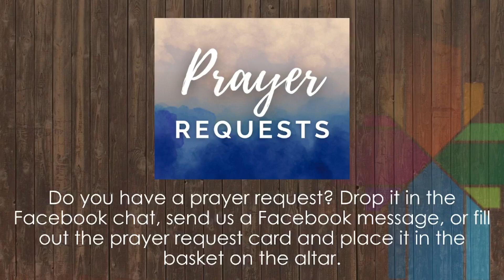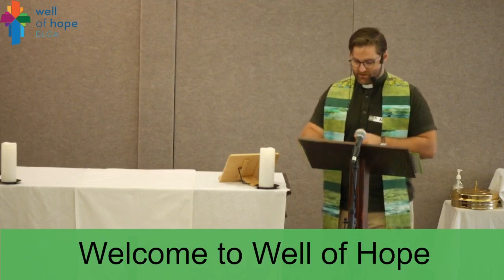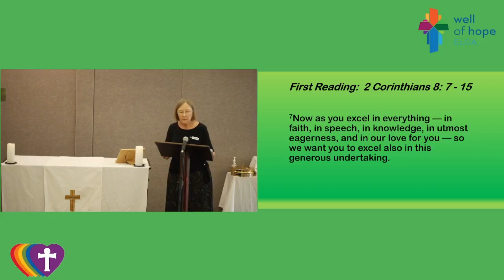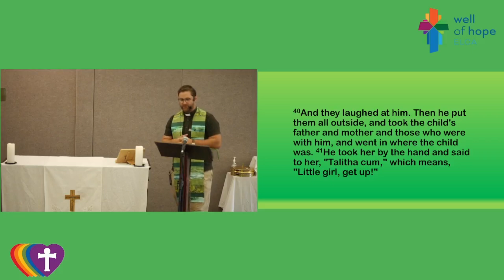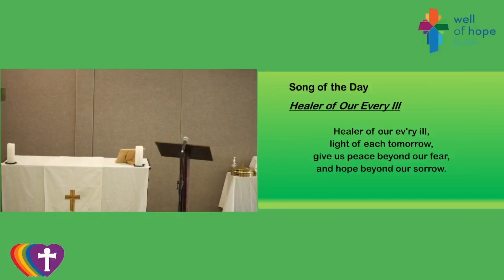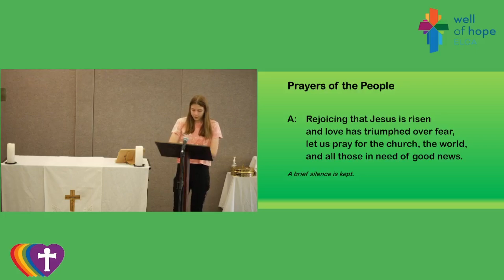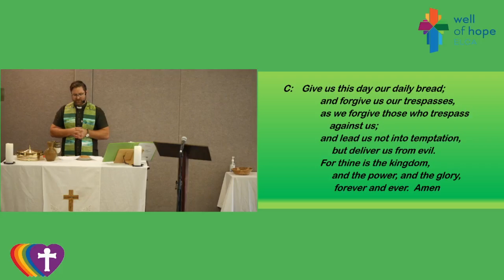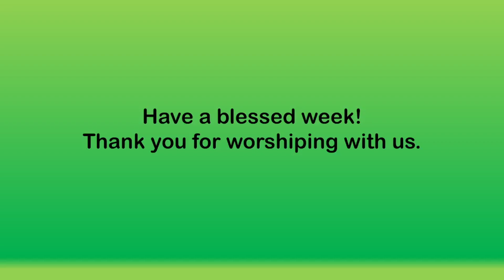Well of Hope, ELCA - June 30, 2024 Live Service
Welcome to the Sunday morning service from Well of Hope, ELCA in Castle Rock, Colorado that we stream weekly on our Facebook page at 9:30am.